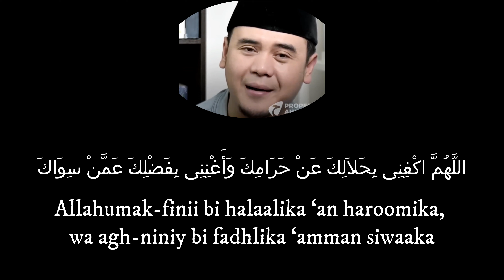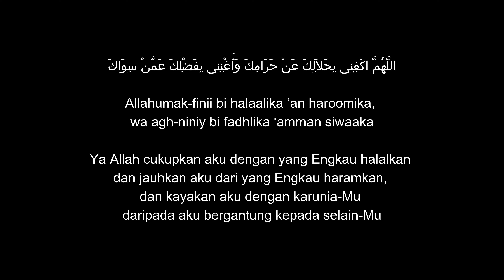Doa Agar Diberikan Kecukupan Rezeki dan Dapat Segera Melunasi Hutang | Ustadz Hilman Fauzi